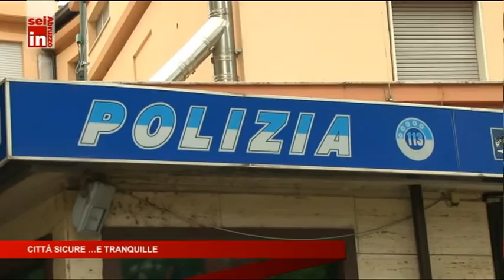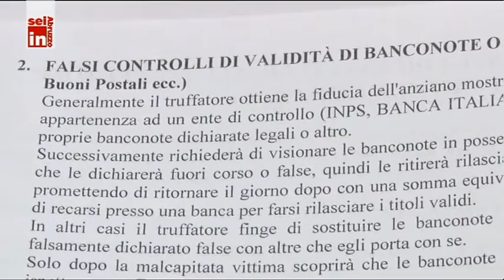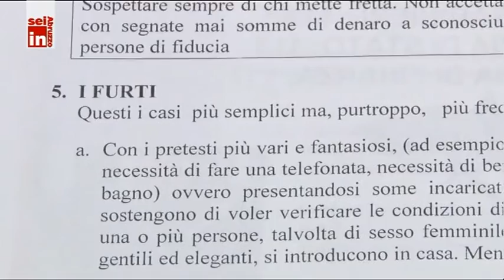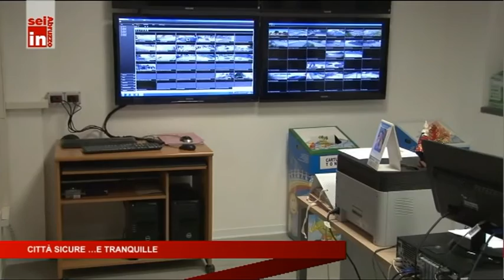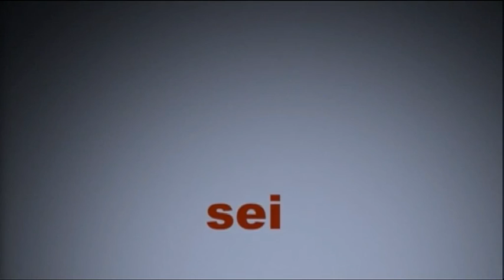Sei in Abruzzo - 4^ puntata del 4 dicembre 2015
Citta sicure ...e tranquille
Ospiti in studio: Marco Alessandrini, sindaco di Pescara; Francesco Maragno, sindaco di Montesilvano; Umberto Di Primio, sindaco di Chieti; Paolo Passamonti, Questore di Pescara